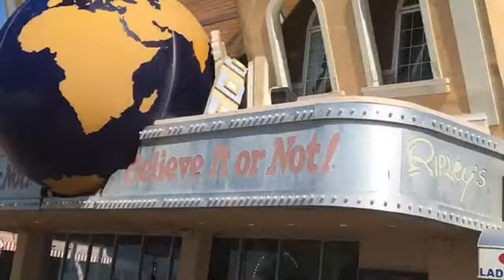OUR FIRST TIME IN AC!!! ❤️😍🥰